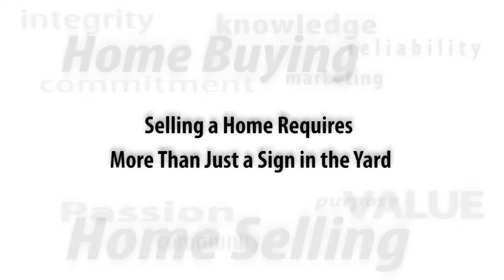Carpenter Realtors Showcase of Homes 11-27-22